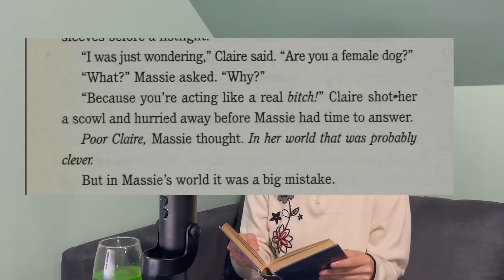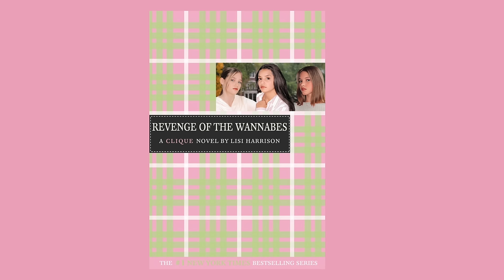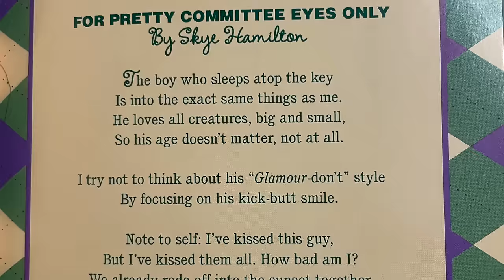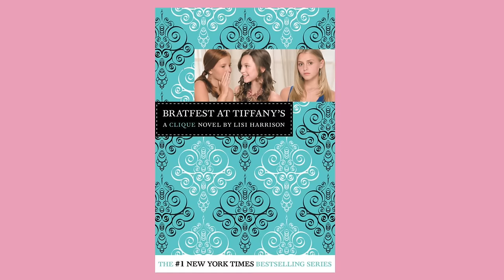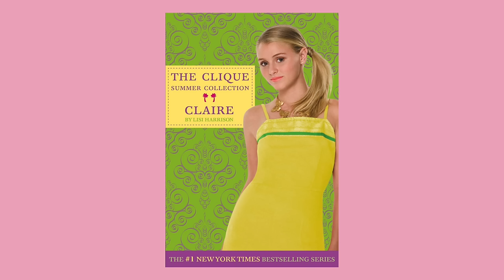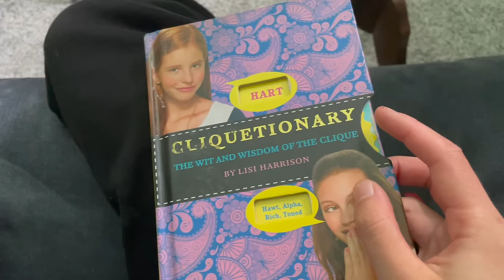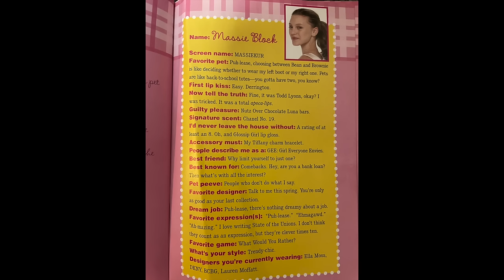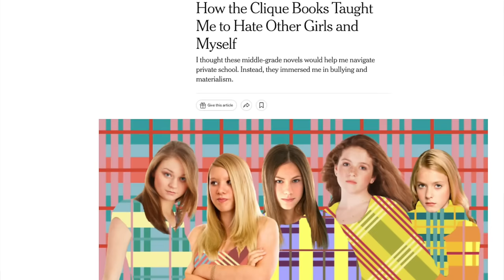Unpacking the Clique Franchise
Hello everyone! I've been waiting to do this video for a while and I'm so excited to share it with you all. Even though I tried to include as much as possible - I inevitably left out even more crazy moments from the Clique series. Def drop your favorite moments in the comments. Otherwise, I hope you enjoy me talking about tweenage media for far too long.